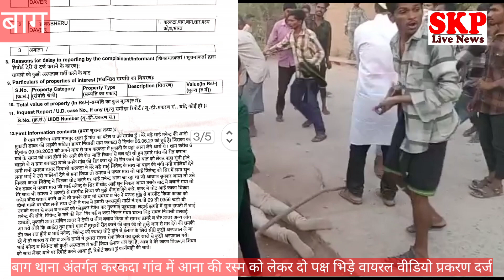बाग।यह वायरल वीडियो हमारी संस्कृति व रीति रिवाजों की धज्जियां उड़ा रहा है सोचिए एक रस्म के नाम पर यह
कुक्षी सत्येंद्र मिश्रा साभार
धार जिले के बाग थाना अंतर्गत करकदा गांव का एक वीडियो वायरल हो रहा जिसमे लोग एक दूसरे की पिटाई करते लात घुसे चलाते दिख रहे  है।
इस वायरल वीडियो की सच्चाई  बाग थाने में दर्ज fir से हुई दिनांक 10 जुलाई को यह प्रकरण दर्ज करवाया गया इसमें बताया गया कि अलीराजपुर के ग्राम सोलिया के उपसरपंच के भाई की शादी करकदा में हुई थी जिसका की 9 जून को ग्राम करकदा में ससुराल पक्ष के लोग आना लेने आए थे जो कि एक सामाजिक रीति रिवाज है इसी आने की रीति रिवाज चल रही थी तब ससुराल पक्ष के लोग अपने गांव की रीत से आना कराना चाह रहे थे वही करक दा गांव के लोग अपनी बेटी की आना की रस्म अपनी रीति से कराना चाह रहे थे इसी बात को लेकर दोनों पक्षों के बीच पहले कहासुनी हुई उसके बाद गाली गलौज की गई उसके पश्चात मारपीट पर उतर आए दोनों पक्ष के लोग इसमें लात घुसे थप्पड़ मुक्के सब कुछ चलें।
 घायलों को कुक्षी के अस्पताल पहुंचाया गया एवं बाग थाने पर मारपीट का प्रकरण दर्ज किया गया इस खबर को दिखाने का उद्देश्य सिर्फ यही है की  छोटी सी बात पर सामाजिक रस्मो को निभाने की बात पर  अपने  अपने गांव की रस्म करने की बात पर शांति सदभाव को बिगाड़ना दो परिवारों के बीच मनमुटाव कहा तक ठीक है आनी की रिवाज  की रस्म की बात को लेकर विवाद इतना बड़ा कि दोनों पक्ष के लोग एक दूसरे से भिड़ गए और मामला थाने तक जा पहुंचा ।
सोचिये यह कितना ठीक है  ।
रस्मे खुशियो के लिए होती है रिवाज शांति के लिए होती है फिर झगड़ा क्यो